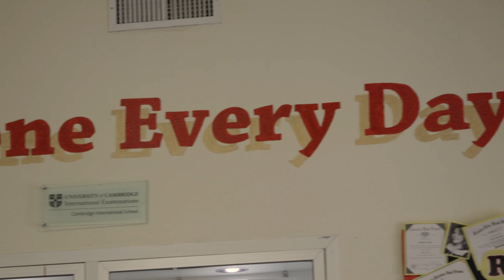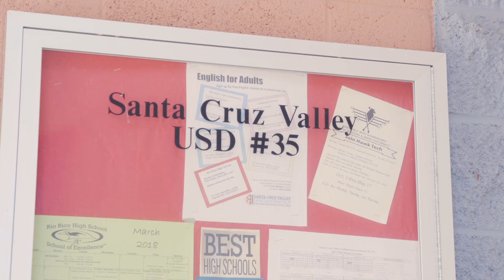AP District of the Year 2018: Santa Cruz Valley Unified School District 35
Educators and students at Santa Cruz Valley Unified School District 35 share how AP classes have provided life changing experiences.